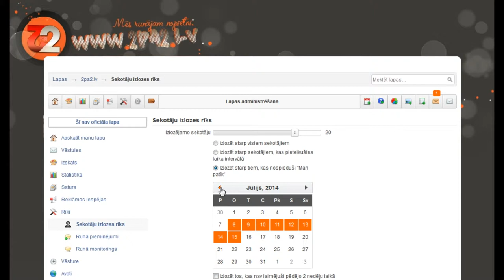2pa2.lv Konkurss #3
Sekojošie 20 cilvēki saņem statistiku 30 dienām:
1 Toms Pikše™
2 Uģis Ivanovs
3 Karīna Keita Koreņika
4 Enija Stahovska.:.:.:...
5 Alise Neimane♥
6 Andis Grinbergs
7 Santija Ozoliņa
8 Ivita Ilvesa
9 Raimonds Āboltiņš
10 DaInIs BAuMaNiS
11 signija kupšāne™
12 Sanija (Elizabete) Zepa
13 Elīna Leimane
14 Andris Bluķis
15 māris ozolnieks
16 Roberts Eduards Konrads
17 KRISTIANA ROZE
18 Sandis Miķelsons
19 Linda Strazdiņa:)*
20 Āris Brikmanis

Sazināsimies ar jums pēc iespējas ātrāk ..